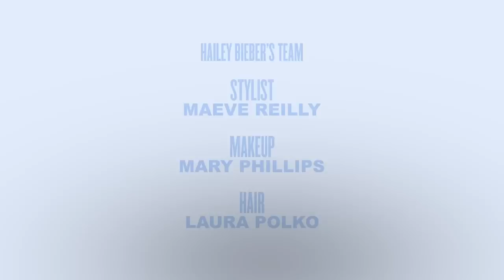Hailey Bieber nous montre 7 bons looks à copier pendant 1 semaine | 7 jours, 7 styles | Vogue Paris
En couverture du dernier numéro de mai 2021 du Vogue Paris, Hailey Bieber nous ouvre les portes de sa garde-robe. Avec à la clef ses 7 looks préférés adaptés aux 7 jours de la semaine, la mannequin californienne partage ses meilleurs conseils mode et ses pièces et accessoires fétiches de la saison. Baskets Nike, pantalon Margiela, pull en cachemire Bottega Veneta, bottines Alexander Wang, sac Saint Laurent... La femme de Justin Bieber prouve qu'elle excelle en mix & match.

CREDITS:
Réalisateur : Rom Bokobza
Chef Opérateur : Nate Gold
Monteur : Robby Massey
Producteur :  Gabrielle Reich
Producteur créatif : Anna Page Nadin
Editeur, Vogue: Rachel Besser
Assistant de production: Ricky Zollinger
Gaffer: Albert Gonzalez
AC: Grant Bell
Son: Kara Johnson
Décors : Natalie Falt
Conception du titre : Jason Duzansky
Animation: Rinaldi Parungao
Equipe de Hailey Bieber
Styliste: Maeve Reilly
Maquillage: Mary Phillips
Cheveux: Laura Polko
Merci à Getty Images
Lieu du tournage : Waldorf Astoria Beverly Hills